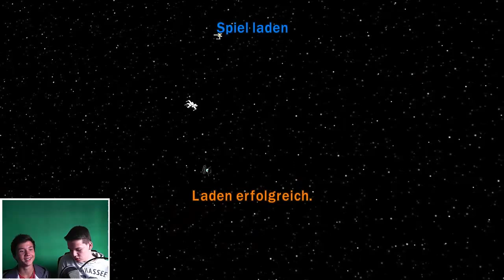Pew! Pew! - LEGO STAR WARS: Die komplette Saga #7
►Kampfschaf Kampfschaflp Kampfschaftv Kampfschaf_TV Kampfschaf_LP Let's play letsplay Star wars die Komplette Saga Star wars the complete saga StreambarTV ◄

├Twich Die Musik die ich verwende

├PapafiotMusic Programme die ich verwende

├Audacity
├Paint.NET
├Fraps
├OBS
├Webcam XP Mein Equipment:

                      Über das Spiel:

                                  Star Wars: Die Komplette Saga